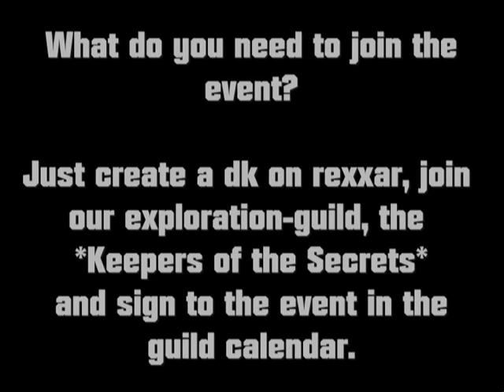WoW GM Island Raid - Keepers of the Secrets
Sign to our GM Island Raid at the 26. June 2010! Eventbegin at 19.00 o clock, you need a 58 DK! We will also visit the GM box.